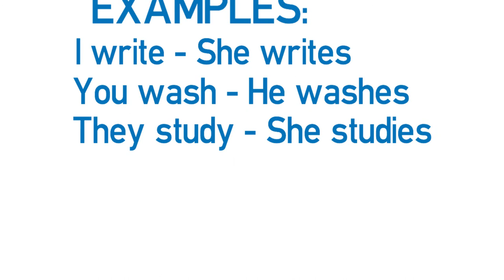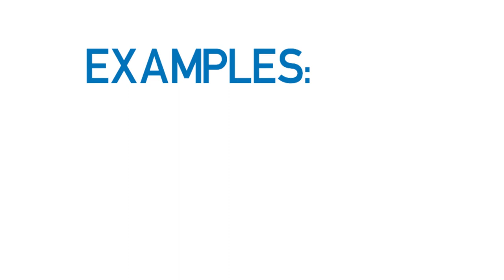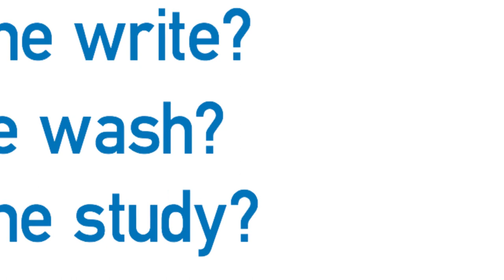Vídeo formativo - Present Simple